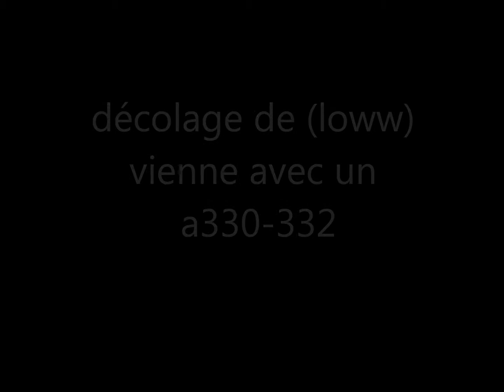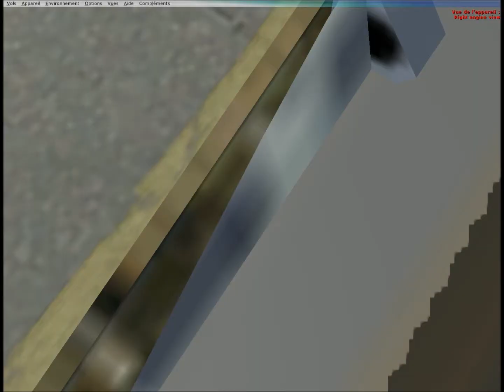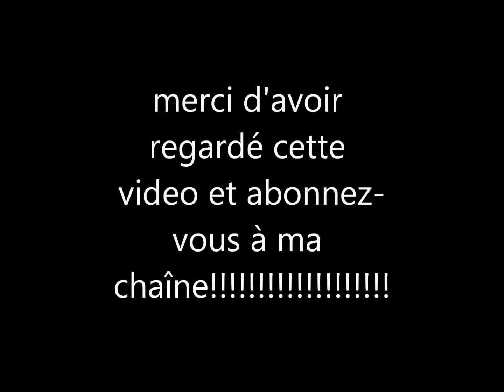fsx a330-300 vienna [HD]